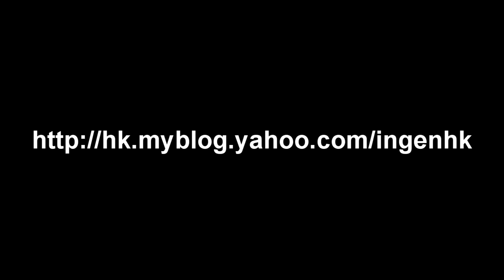1/100 Gundam Rx-78 2 Master grade Ver 1.5 modified, weapon hanger in HD 1280 x 720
ingenhk's page for Five Star Stories and Heavy Metal L-Gam
1/100 Gundam Rx-78 2 Master grade
MG ver 1.5 exchanged parts with Perfect Gundam torso with minor mods, the weapon hanger is made of plastic plates